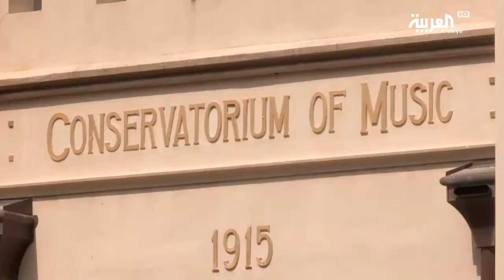Day 05 - Sydney - Australia -Travel Show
Day 05 - Sydney - Australia -Travel Show - Al Arabiya TV - Laith Bazari

 اليوم الخامس - سيدني - استراليا - قناة العربيه - ليث بزاري